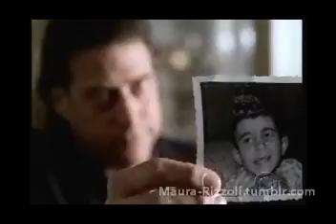Sasha Alexander [Presidio Med: Episode 7]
Sasha Alexander's scenes from the seventh episode of Presidio Med.

They didn't give her her own storyline this ep, so it's just a couple short fragments. :(